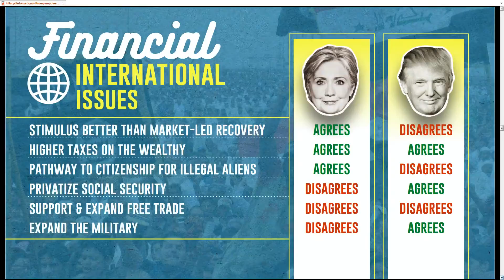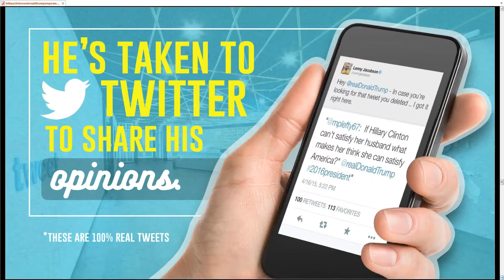My Prediction of the 2016 ELECTORAL MAP